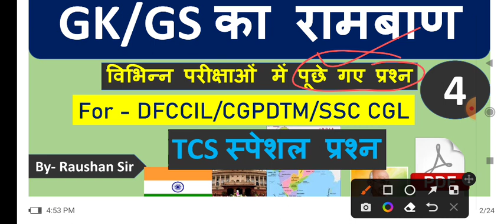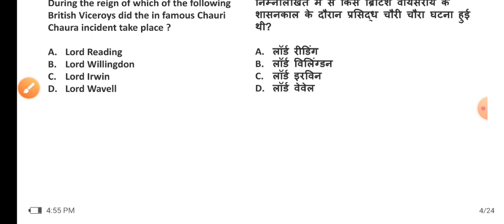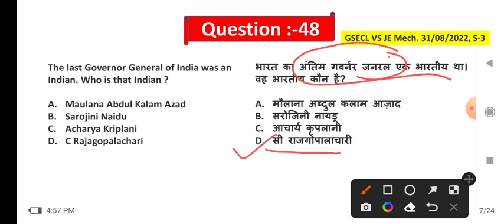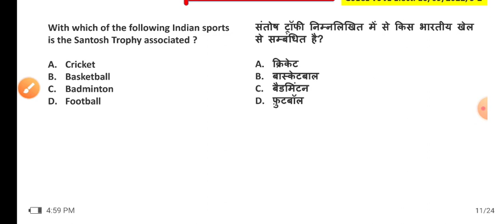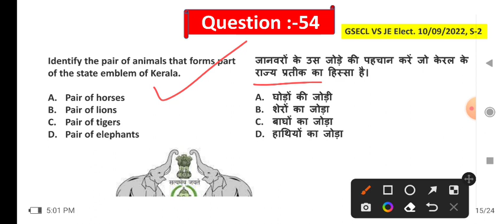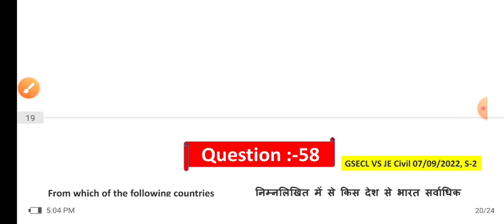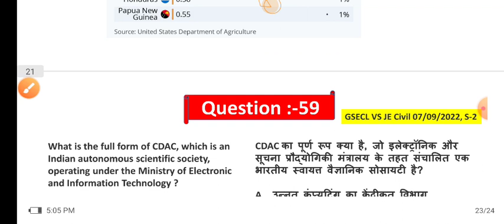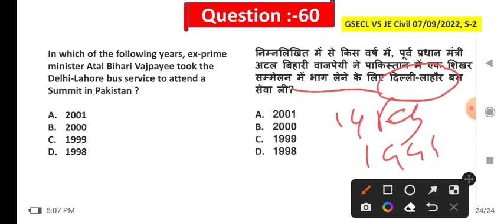Class 4 GK/GS का रामबाण | dfccil gk important question | dfccil gk expected question | cgpdtm gk